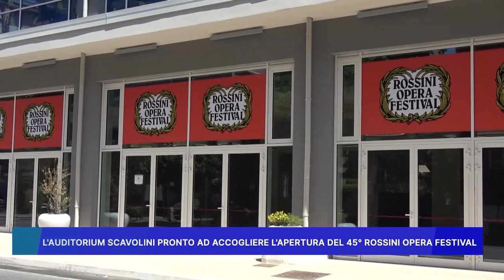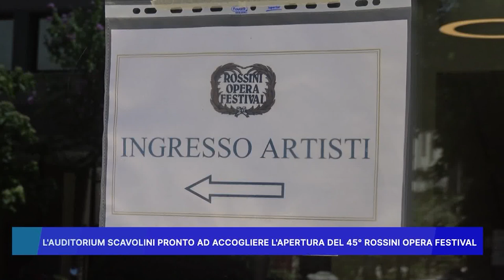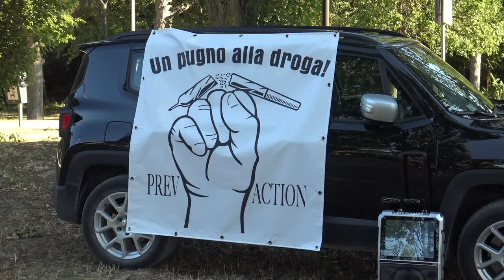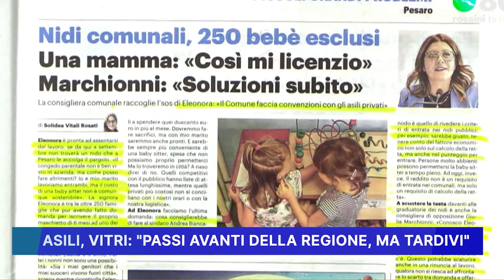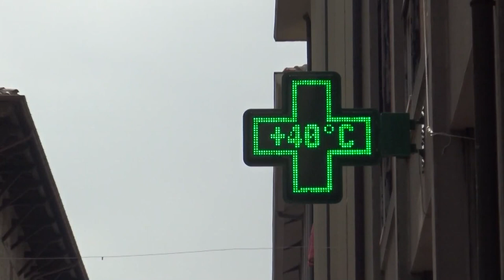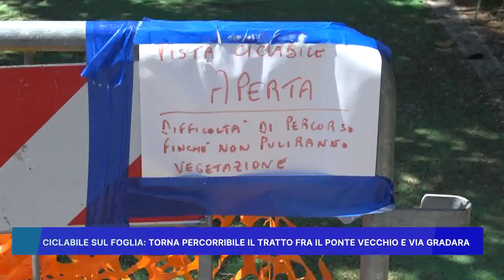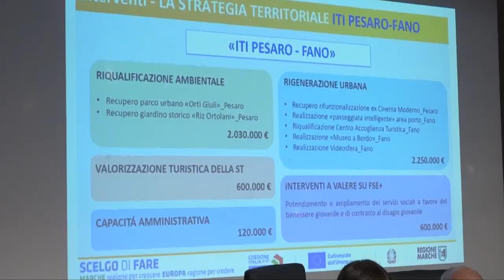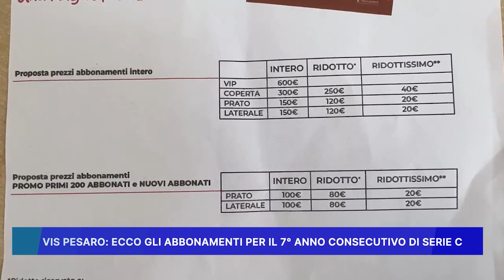ROSSINI NEWS 30 luglio 2024